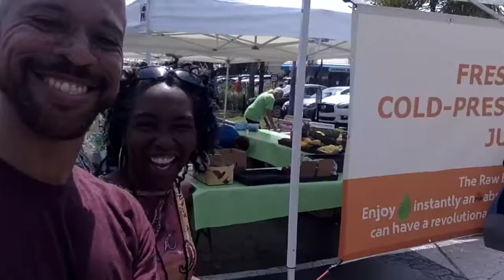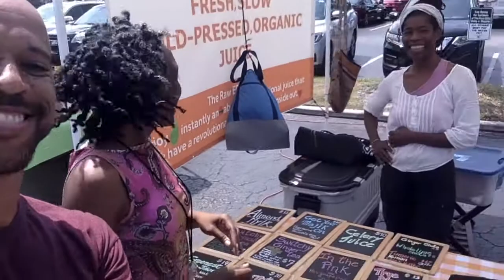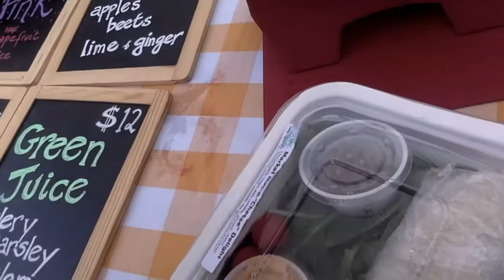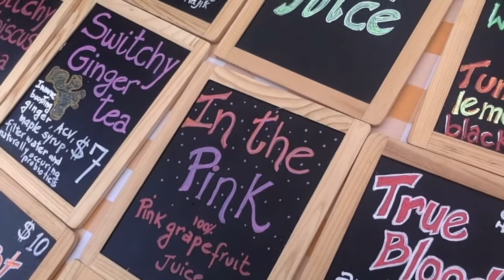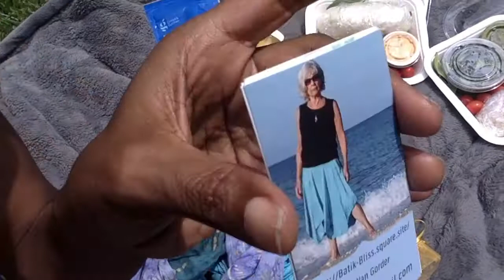Homeschool Approach To Holistic Health Travel Vlog, Farmer's Market & Interview w Coach Scott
Homeschool Approach To Holistic Health (HA2HH) presents The Siesta Key's Farmers Market. Join Coach Scott & Mr Coach Scott in Mother Nature's Garden for lunch after a short visit at the Farmers Market; Engage with a question & answer session with the beautiful owner of the best plant based restaurant in Sarasota, Florida. Coach Scott, Your Nutrition Assistant invites you to experience this restaurant and spa location for yourself. Nature's Resources are found in abundance at Ionie's Retreat and Organic Raw Food Cafe.

Check out last Monday's nutrition upload entitled "HA2HH Self Healing Retreat Experience With Coach Scott and An Abundance of Wild Indigenous Plants" Forage or cultivate your own organic herbal, vegetable or fruit gardens and consider Nature's natural garden; and remember the Authentic Sol'food Kitchen Digital Recipe Guide is available for several plant based recipes to experience during any outing. and remember to subscribe, hit the notification bell, share, like and comment.